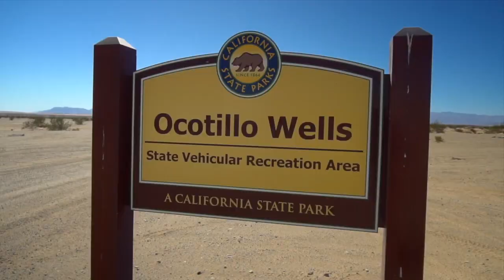WeAreParks: California State Parks Peace Officer Ranger at Ocotillo Wells SVRA